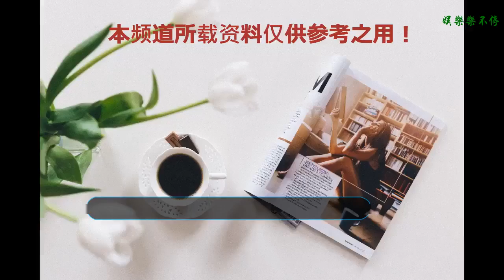明星的怪癖：鄭爽喜歡自言自語，鹿晗有強迫癥，他的習慣最奇怪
每個人總會有些大大小小的怪癖，明星也是如此，盡管平時都是光鮮亮麗的，但是他們也都是人，他們也都有些奇怪的癖好，就像白敬亭他可是把鞋子當做女朋友般對待，其實除了白敬亭還有許多明星都有些怪癖，今天就跟我一起來看看這些有怪癖的明星們吧！1.楊洋
    都說打人不打臉，頭可破，血可流發型不能亂，許多人對于發型的重視度還是很高的，因為只要一不小心可能你就會因為發型不好而被吐槽，楊洋就是一位十分注重自己發型的人。
    每當他要出門的時候，他就會在鏡子面前捯飭很久，當然每次楊洋的發型也都很酷，我是覺得長得好看的人什么發型都好看，除此之外楊洋還是一個帶點潔癖的男孩子。2.鄭爽
    鄭爽這些年可以說是經歷過很多事，無論是感情還是事業，她從當初那個青春陽光的大學生變成了如今這個清純而又成熟的女孩，她的感情生活一直以來都是備受關注的，如今一直有傳言她已經有了新男友張恒，只是當事人沒有公開，等戀情穩定，相信過不久大家就能聽到好消息了。
    即便這么多年過去，她變了很多，但是她的那個自言自語的怪癖還是一直都沒變，和她一起拍過戲的演員曝料，無論是在節目中，還是在生活中，爽妹子最喜歡自言自語。
    鄭爽是一個大大咧咧的東北女孩，性格非常耿直，這么多年了，她還是學不會圓滑，不過也正因為她的性格，才會吸引那么多的粉絲。3.鹿晗
    鹿晗一位當紅流量小生，迷妹可以說是無數，但是粉絲是放在腦子里，女朋友是放在心上的，他和關曉彤的戀情雖不被認可但也還是被祝福著。
    都說處女座的人都會有強迫癥，鹿晗并不是處女座，但他卻有強迫癥，他無論在哪都會把東西擺放的很整齊，這是他很自然的一個習慣，不整齊他會受不了。
    只要有一點點臟亂他都會禁不住去整理好，難怪關曉彤的爸爸那么喜歡鹿晗，看來還是有道理的，畢竟這是一位很愛干凈的男孩子啊。4.趙又廷
    強迫癥分很多種，但是趙又廷所擁有的強迫癥可以說是很少見了，他在一次節目中曾經坦言自己擁有雙數強迫癥就是不論什么東西他都希望是雙的，比如說每次買東西他都會買雙數的，吃東西要吃2個或4個，看視頻的音量要開到8或10，也不知道這是啥怪習慣。
    看到這樣的趙又廷，很多網友調侃：還好找老婆不是雙數的！5.周星馳
    周星馳是一位實力才演員，他給我們的感覺是那種能量場很強大的角色，但是實際上我們的星爺是一位很膽小的人喲！比如說他怕黑，晚上都是開燈睡覺。在大家的印象中，小孩子才會怕黑，但是我們的星爺這么大了，睡覺居然不敢關燈，甚至連門都不敢關，這樣膽小的星爺我還是從未看到過啊！6.李冰冰
    李冰冰給我們的感覺總是那種酷酷的感覺，在生化危機里面的她可以說是十分霸氣了，她是一個很有個性的女人。
    但是她也有一個怪癖，那就是她十分喜歡吃咸菜，不論是什么時候，就算是在那種高檔餐廳她都會點一道咸菜，有時候即使是要出國應酬，在她的行李箱里都會自帶咸菜，也算是一位很接地氣的明星。
    鄭爽喜歡自言自語，鹿晗有強迫癥，星爺怕黑，李冰冰喜歡吃咸菜最接地氣，趙又廷的習慣最奇怪！你們還知道哪些明星有怪癖呢？一起說出來分享分享唄！